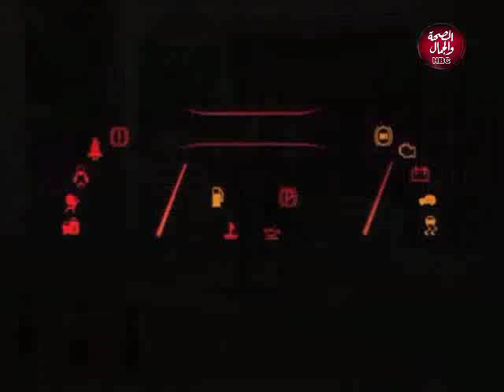مع الأستاذة | ازاي نتفادى مشاكل السواقة في المطر